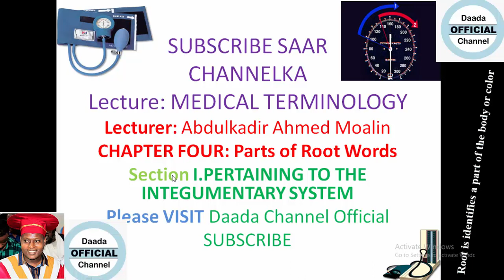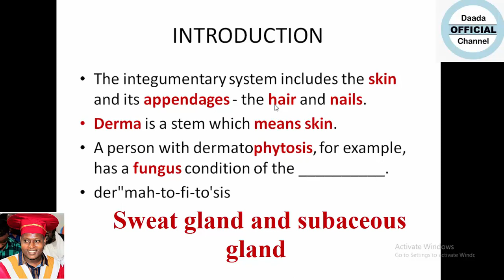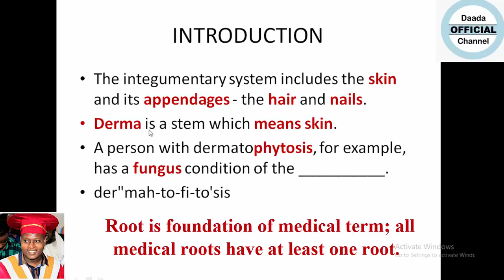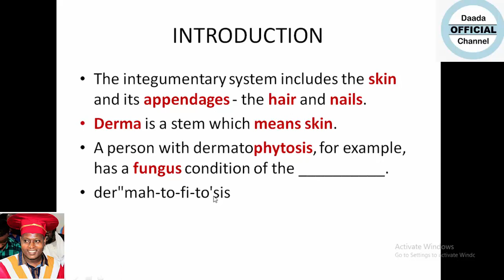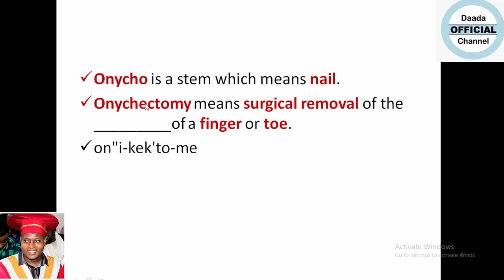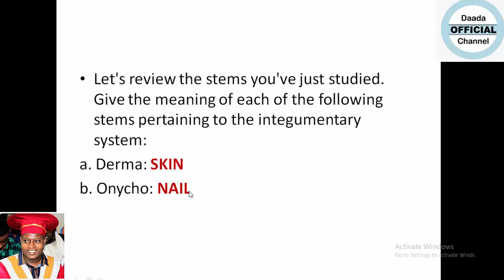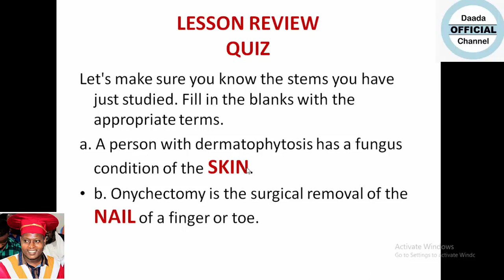CHAPTER FOUR MEDICAL TERMINOLOGY SECTION ONE INTEGUMENTARY SYSTEM